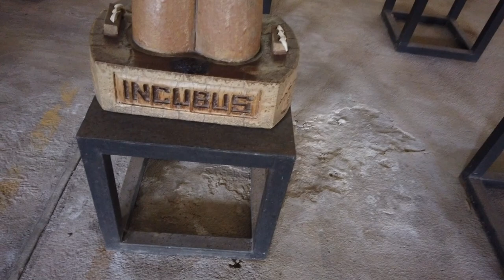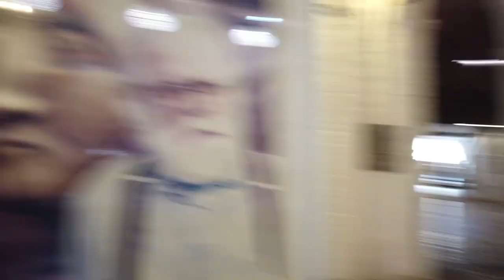O que fazer em Recife: a Oficina de Cerâmica Francisco Brennand é quase um museu ao ar livre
recife brennand museu pernambuco franciscobrennand Se você é fã de arte e arquitetura ou ama conhecer museus, precisa visitar a Oficina de Cerâmica Francisco Brennand. Renomado artista plástico pernambucano, reconhecido no Brasil e internacionalmente, Francisco Brennand deixa qualquer um de boca aberta com a grandeza do lugar e de suas criações.

A Oficina é quase um museu a céu aberto, com mais de 2 mil obras entre cerâmicas, murais, esculturas, pinturas e desenhos.  A entrada custa 30 reais e o espaço fica no bairro da Várzea, Recife - PE, pertinho do Instituto Ricardo Brennand: com arquitetura no estilo castelo medieval, o museu foi eleito um dos melhores da América do Sul. Partiu conhecer o combo família Brennand?